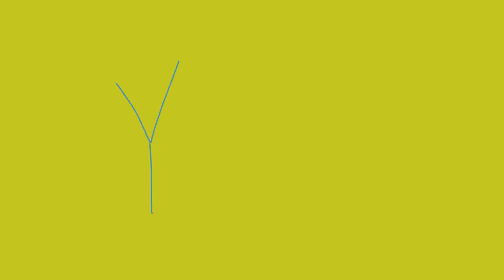Silver Light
The Chronic Noise Co. on Facebook
thechroincnoizeco on Instagram